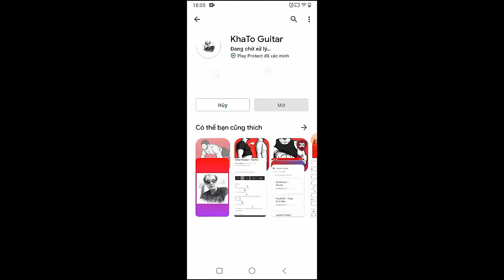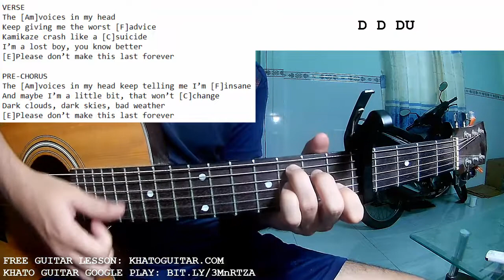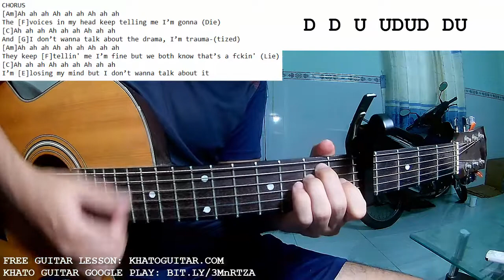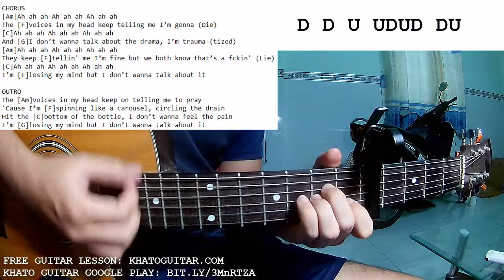Falling In Reverse - Voices In My Head | Guitar Tutorial